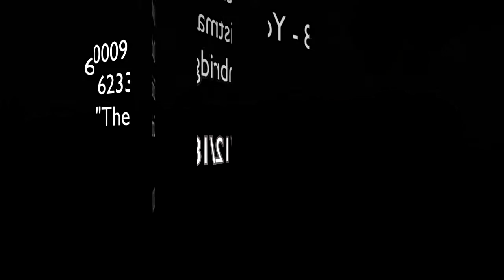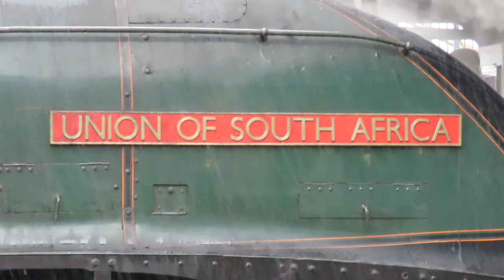6233 'Duchess of Sutherland' & 60009 'Union of South Africa' - "The Christmas White Rose" - 20/12/18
With 2018 coming to an end, LNER 60009 'Union of South Africa' and LMS 6233 'Duchess of Sutherland' run their final tour of the year, "The Christmas White Rose". 6233 is seen coming into York light engine following a turn around at Milford Loop, due to the turntable at York currently being out of action. The A4 arrives in York just behind having hauled the train up from Cambridge before handing over to the Duchess to make the return journey in the early evening.

Any requests or questions you may have can be left in the comment section.